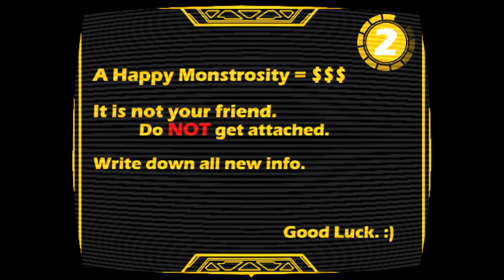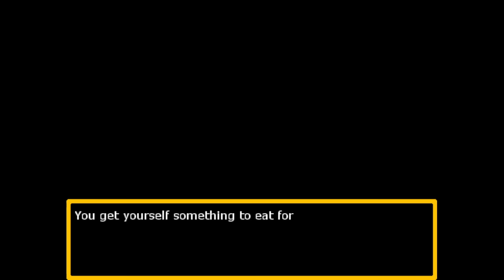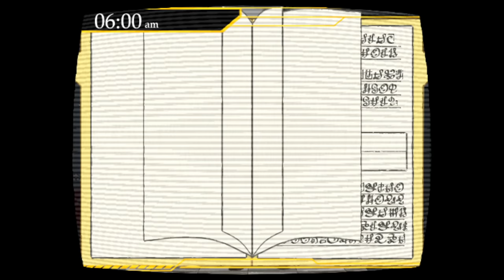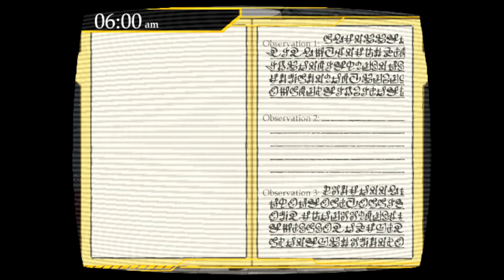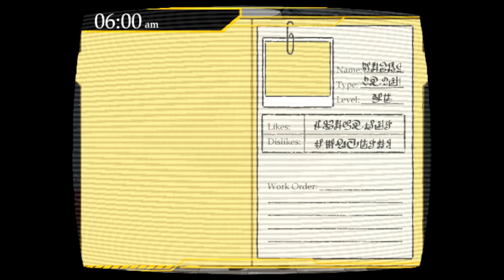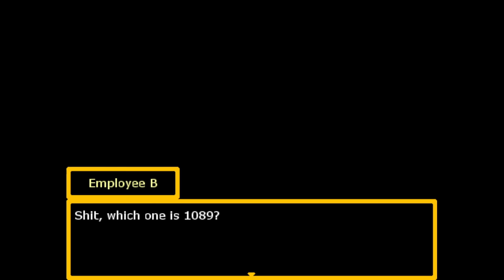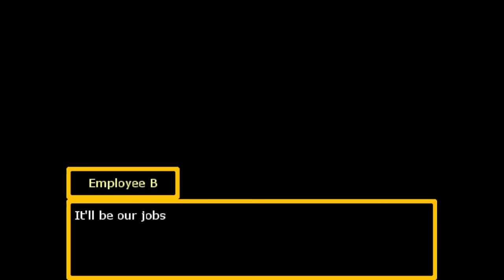don't Befriend A Cute SCP you like me right? Right RIGHT she sees you - Monstrosity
Monstrosity is a virtual pet simulator where you take care of & study a cute SCP monster that wants to be your friend.